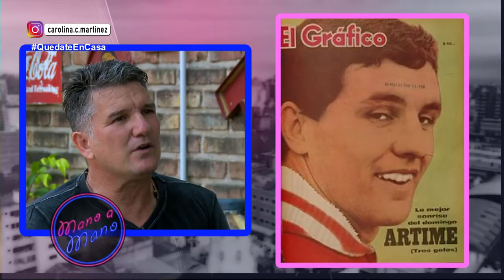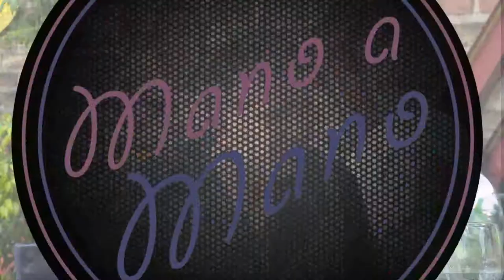Mano a Mano con Luis Fabián Artime 21-11-2020 B1